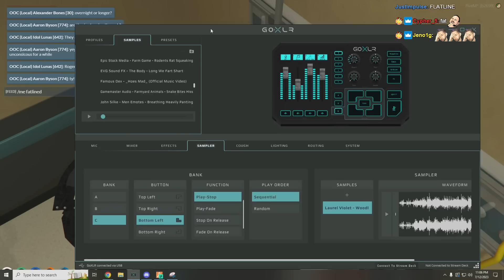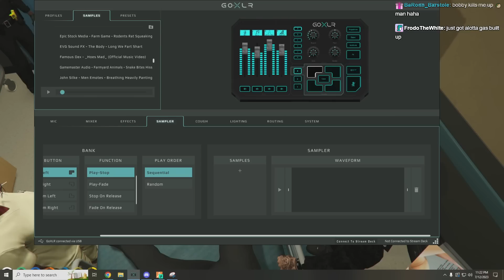Mr. K ICU'd After Blowing Up With Sam Baas | NoPixel GTA RP